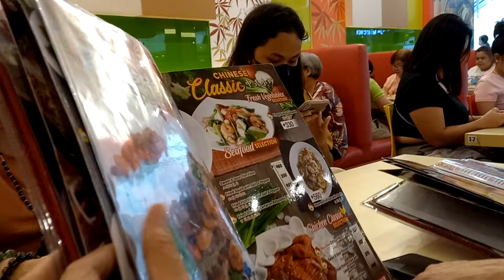33rd. Anniversary at SM BACOOR (2022)(1)